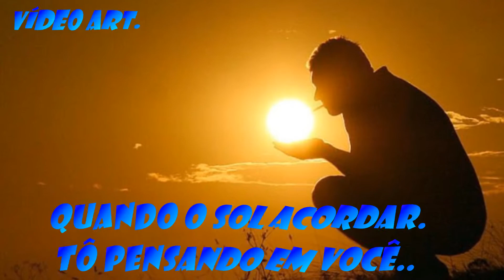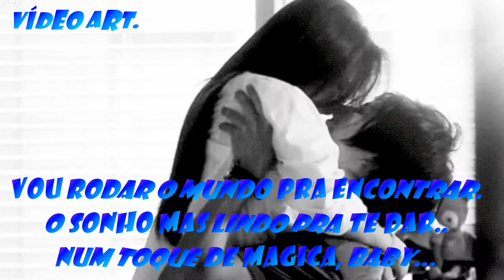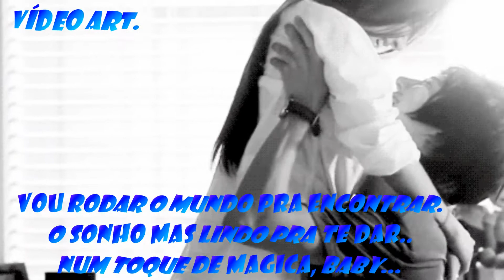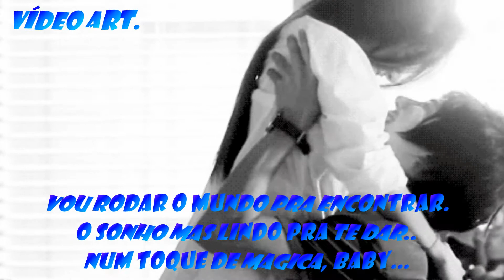Yahoo Toque De Mágica. HD (Vídeo Romântico)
Música=Toque De Mágica.
Banda=Yahoo.
Vídeo Art@2013.
Todo Romantismo.